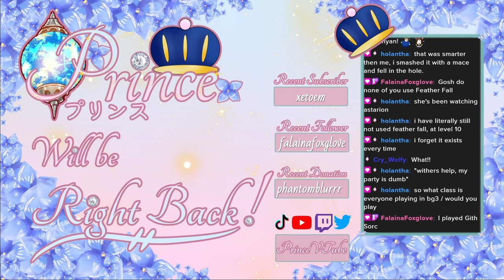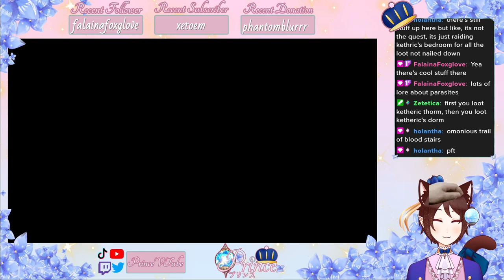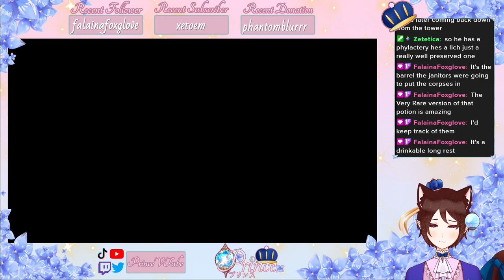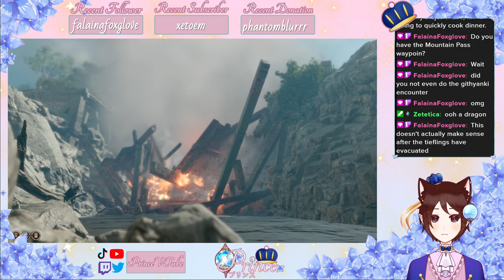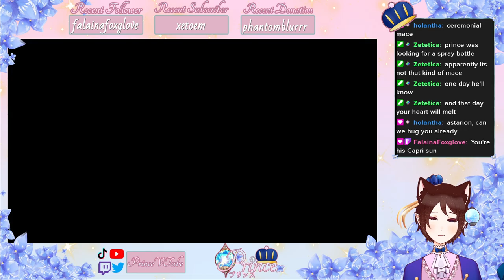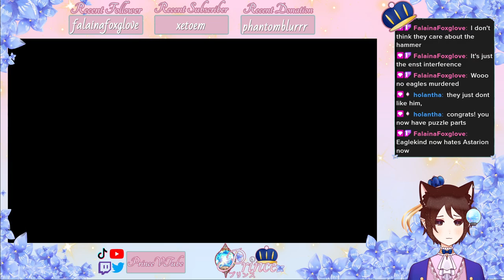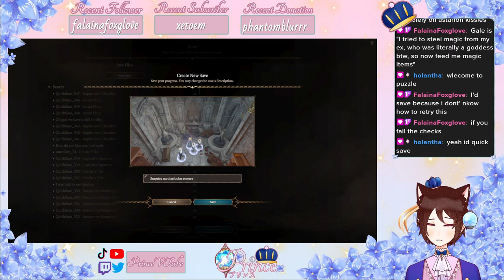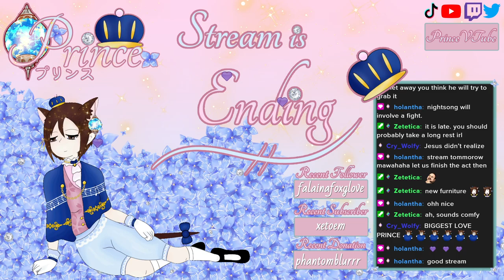[ENVtuber] Astarion is the devil on my shoulder! Baldur's Gate 3 p11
My moral compass depends entirely on if my sassy vampire boyfriend approves of my actions (Skip to 05:13 for stream start)